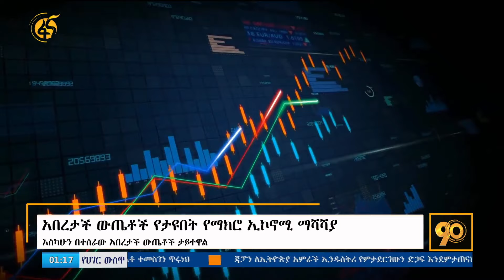በኢትዮጵያ የማክሮ ኢኮኖሚ ማሻሻያ የተገኘው አበረታች ውጤት